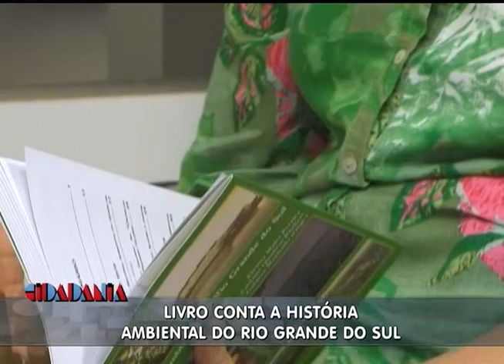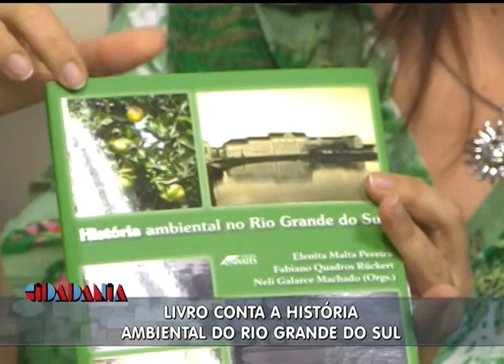Cidadania | TVE - 13/11/14